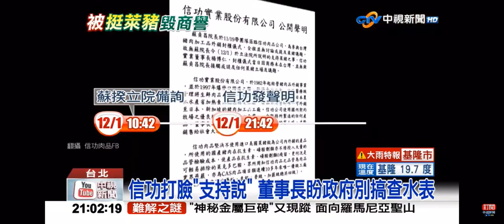2020-12-02中視即時新聞現場全球新聞放送-蘇揆一句話...肉品界台積電被挺萊豬